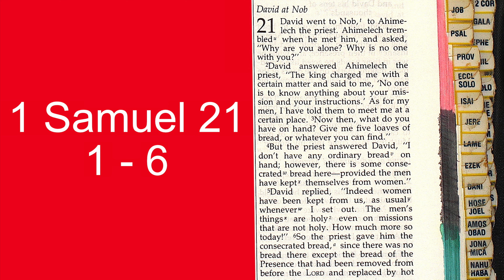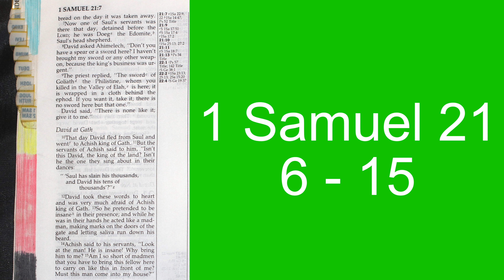Holy Bible (257)